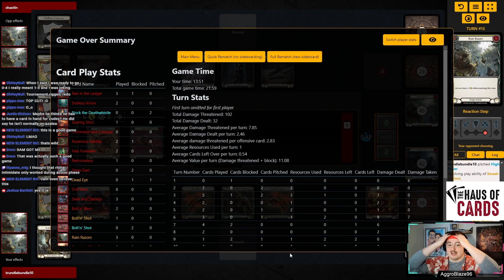January Talishar Tourney | Round 4 Azalea vs Rhinar | Classic Constructed